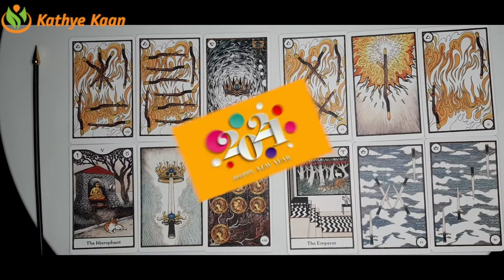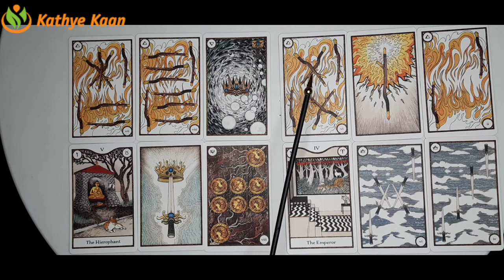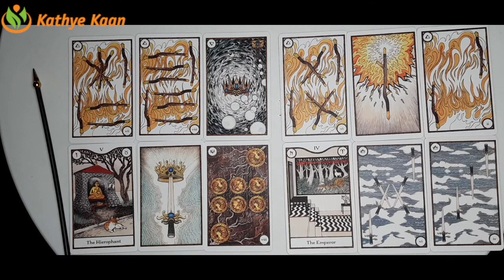OPHIUCHUS 2021 YEAR 🗂BUSINESS 🎫CAREER 💲FINANCE 💰MONEY 🤑WEALTH TIMELESS TAROT READING🍀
Kathye